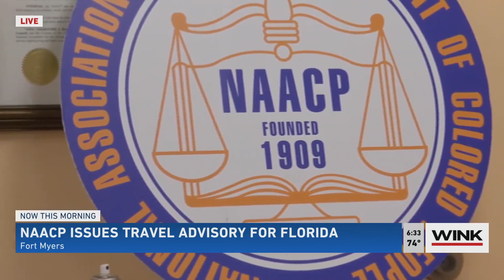NAACP issues travel advisory for Florida; calls state 'openly hostile'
The NAACP issued a travel advisory for Florida on Saturday, saying the state has "openly hostile toward African Americans."